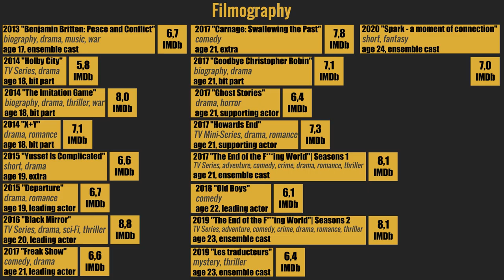Alex Lawther's Roles Through the Years | Все роли Алекса Лоутера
All films with Alex from 2013 to 2020

Timecodes:
00:00 - Intro
00:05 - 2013 "Benjamin Britten: Peace and Conflict"
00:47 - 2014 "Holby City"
01:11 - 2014 "The Imitation Game"
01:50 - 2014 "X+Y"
03:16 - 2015 "Yussef Is Complicated"
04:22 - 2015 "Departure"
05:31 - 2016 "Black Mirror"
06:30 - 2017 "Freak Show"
07:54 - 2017 "Carnage: Swallowing the Past"
08:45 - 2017 "Goodbye Christopher Robin"
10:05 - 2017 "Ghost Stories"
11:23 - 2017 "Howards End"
11:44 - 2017 "The End of the F***ing World"| Seasons 1
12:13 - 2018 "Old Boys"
13:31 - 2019 "The End of the F***ing World"| Seasons 2
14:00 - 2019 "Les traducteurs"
14:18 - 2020 "Spark - a moment of connection"

The video is made out of a great love for Alex ❤️
He is a very cute and talented actor.